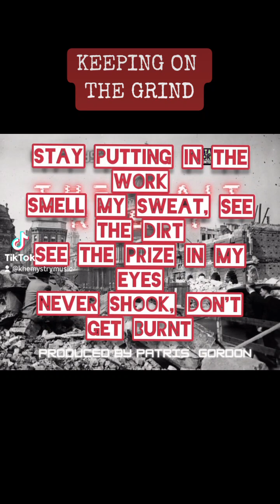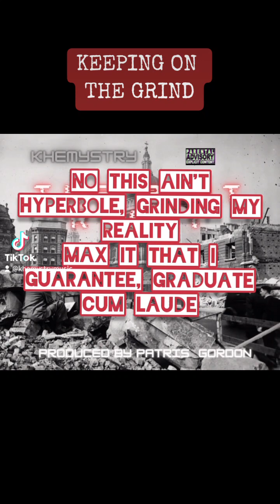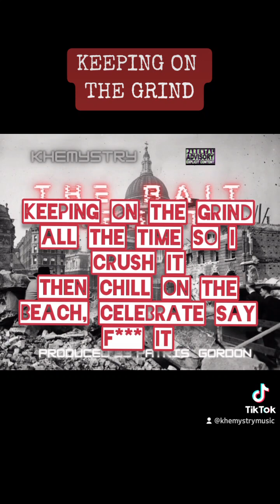Keeping on the Grind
Performed by Khemystry
Produced by Patris Gordon
Album: The Bait Reset
2023